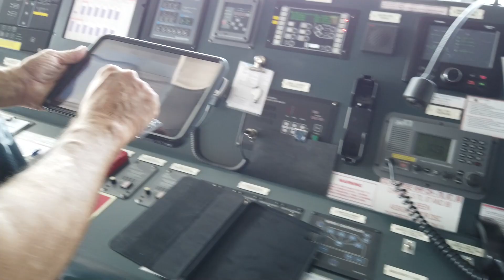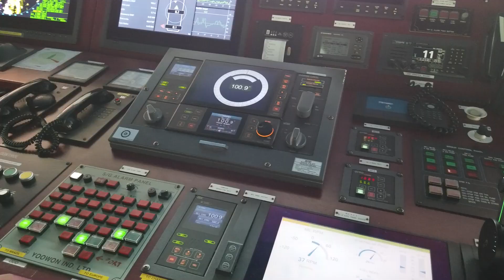PROFESSIONS IN PORT 2023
** Naval Shiphandling